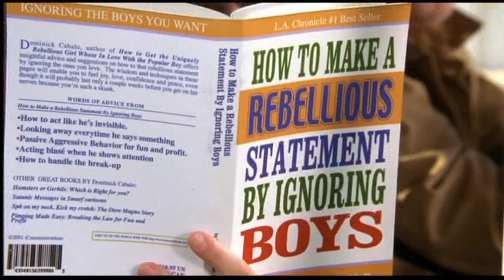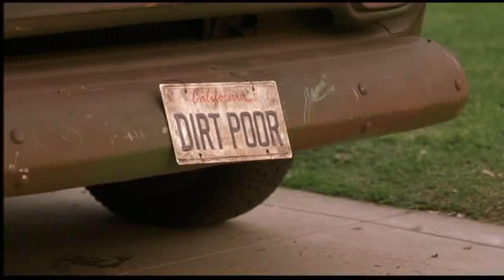not another teen movie scene with cast commentaries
not another teen movie with cast commentaries scene high school intro